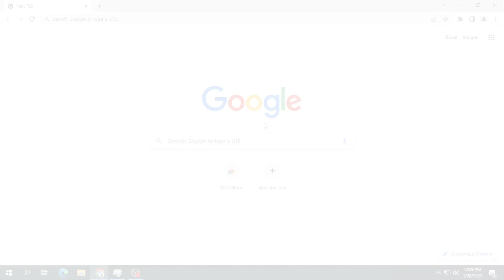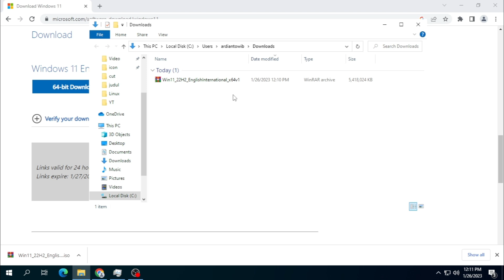Download Bootable ISO WINDOWS 11 ORIGINAL dari MICROSOFT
Hi, di video ini saya akan menunjukkan bagaimana cara download bootable iso windows 11 dari microsoft.